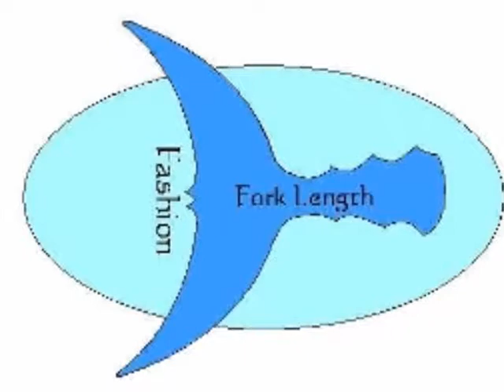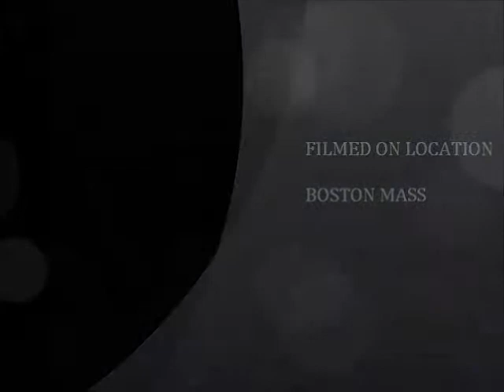STRIPED BASS MOVIE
Striped Bass Fishing Pics 2014 Fork Length Fashion Team